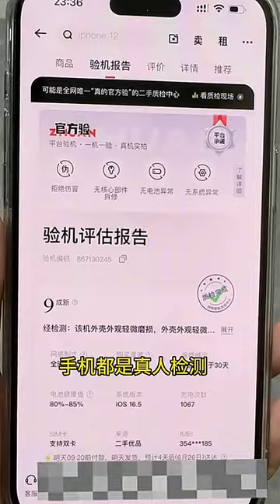Heartbreaking First Goodbye of Siblings on Labor Day!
Title: Heartbreaking First Goodbye of Siblings on Labor Day!

Description: In this heartwrenching Labor Day vlog, witness the emotional farewell between siblings as they bid goodbye for the first time. Grab a tissue and join us for this beautiful yet heartbreaking moment. LaborDay SiblingLove 💔

[Optional: Add relevant tags and social media handles]
Our intention, while creating COMPILATIONS, is NOT to plagiarize other individuals' videos, but to distribute high-quality compilations with others. All copyrights are owned by their respective legal owners! We will promptly remove the clip or video or find a mutually agreeable solution. Thank you.